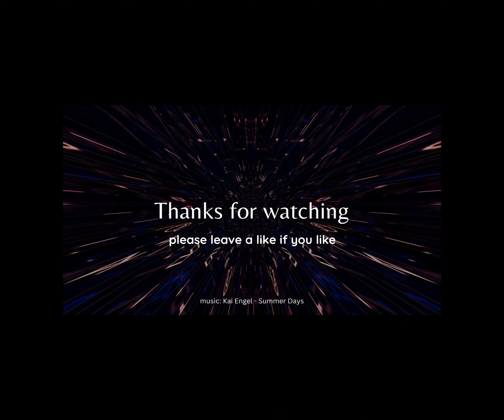2K AllSky Timelapse for Saturday 06 into Sunday 07 April, 2024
Overnight timelapse for meteor surveillance, from Teesside, UK. Created with 3d printing, a Raspberry Pi, an Arducam IMX219 camera, and a Dioche M12 185° fisheye lens. Uses Thomas Jacquin's AllSky software